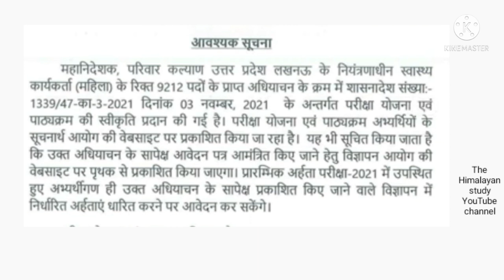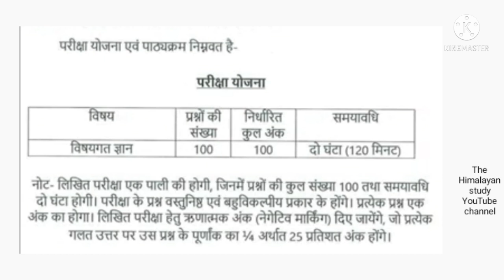UPSSSC से नोटिस जारी | 9212 पदो पर भर्ती | by A.k. Rastogi Sir 🌎